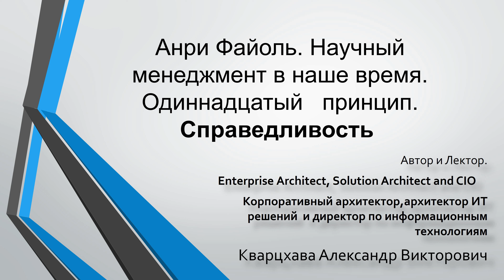Анри Файоль. Научный менеджмент в наше время. Одиннадцатый принцип. Справедливость